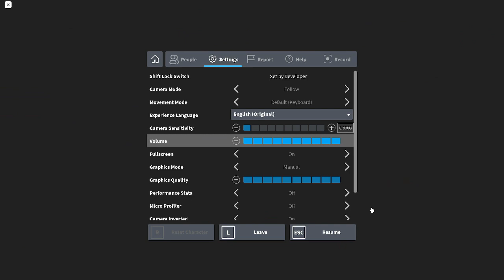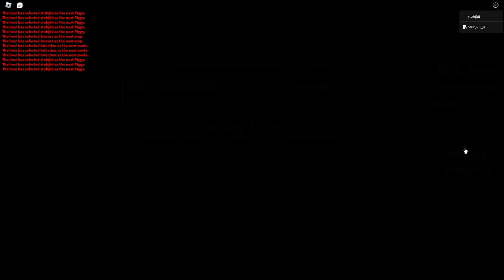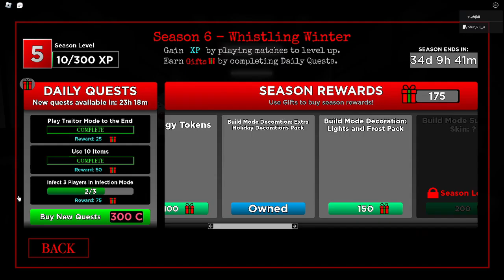The Last Season! (Piggy Pass Season 6 Part 1)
Try out my FNAF Fan games,